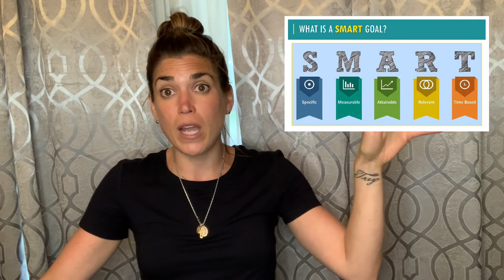Creating Healthy Habits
Working at home has shifted the way we eat, access, and prepare meals each day. In this video, Courtney Gill, registered dietitian, talks about simple and attainable changes you can make to enhance your health and wellness. It typically takes about 3 to 4 weeks for a new habit to stick, let’s get started this week!